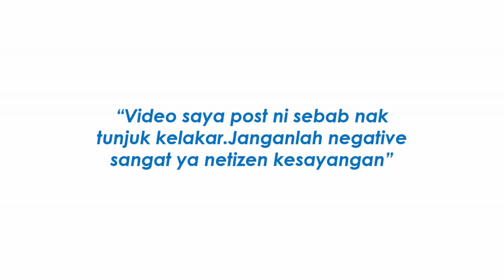"Time Berbini Dulu Xde Plak Peluk" - Dipeluk Nazim Othman Aprena Minta Jangan Negatif